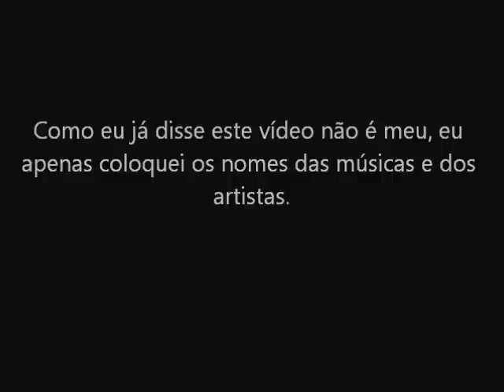AS MELHORES INTERNACIONAIS 2011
São as melhores internacionais 2011.
e ajudem nos comentários.

ME SIGA NO TWITTER: @TorresKunde

LETRA DAS MÚSICAS DO VÍDEO:

You'd better run, better run,
Outrun my gun.

Oh oh oh, I'm in love with Judas, Judas

But I might drink a little more than I should tonight
And baby I might make you feel so good tonight

Take over control
Take over control

Cause you feel like paradise
And I need a vacation tonight

Come around, feel the sound (I'm bulletproof)
Boy you make my heart pound
Fill me up, bring me down (Fire away, fire away)
When I hear your sound

Come around, feel the sound
Boy you make my heart pound (I'm bulletproof)
Fill me up, bring me down

I'm sexy and I know it

Party rock is in the house tonight
Everybody just have a good time

So raise your glass if you are wrong
In all the right ways
All my underdogs
We will never be never be, never be

You can't touch me now there's no feeling left

I-I-I wanna go-o-o
All the way-ay-ay

We just wanna see ya!

Na na na na come on

Viva la fiesta, viva la noche
La gente esta muy loca,

I said, excuse me you're a hell of a guy
I mean my, my, my, my you're like pelican fly
I mean, you're so shy and I'm loving your tie
You're like slicker than the guy with the thing on his eye, oh

(Where dem girls at, girls at?)
I get a good feeling, yeah
I get a feeling that I never
Never, never, never had before, no no

I will never make it by without you

No way to stop it, now you wish that you could

U.S. to Taiwan
Now who can say that, I wanna play back
Mama knew I was a needle in a hay stack
A bugatti boy, plus maybach
I got a feeling it's around asap

VLW AE GALERA!!!